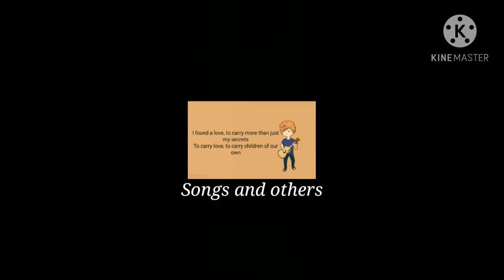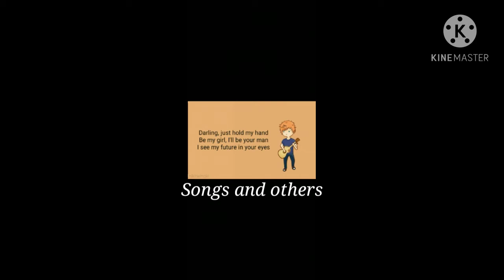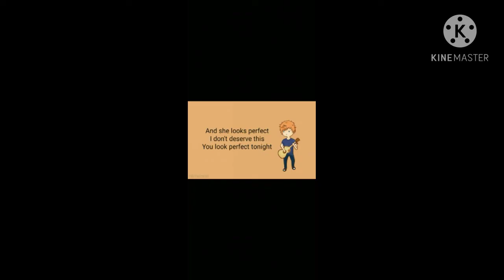Perfect - Ed Sheeran Lyrics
This is a lyrics video of Perfect from Ed Sheeran.